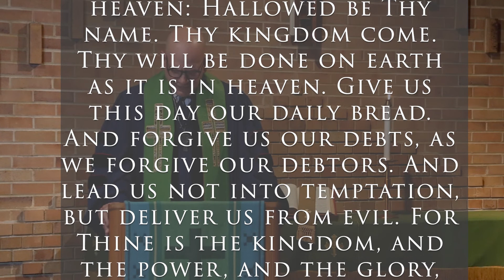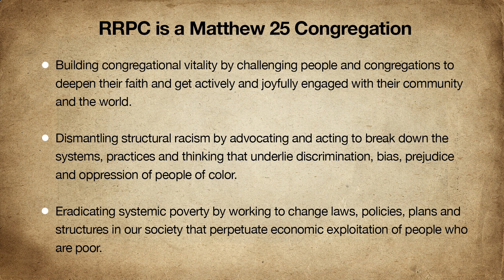RRPC Worship November 14 2021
Join us for worship this weekend as a familiar story from the Gospel of Mark sets the stage for Pastor Jon Fancher’s sermon: “Giving Up Being a Part-Time Christian.”

Permission to reprint, podcast, and/or stream the music in this service obtained from